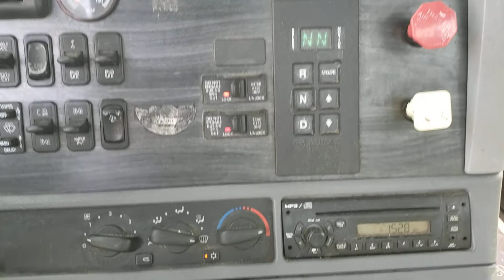Freightliner Columbia 2009 tracteur de ville 73680 V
Camions Lussicam

Freightliner Columbia 2009 day-cab
Moteur Mercedez MBE4000 350HP
transmission automatique Allisson 4000HS
essieux 12/40 suspension airliner
diff Dana DD405P ratio 4,88 full lock
BAS MILLAGE
371.001 kms
9.329 km